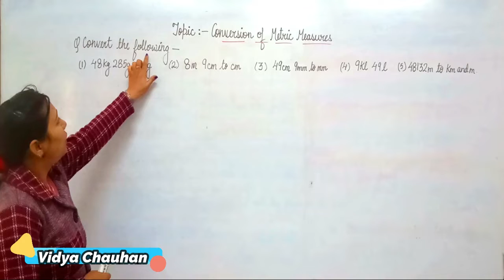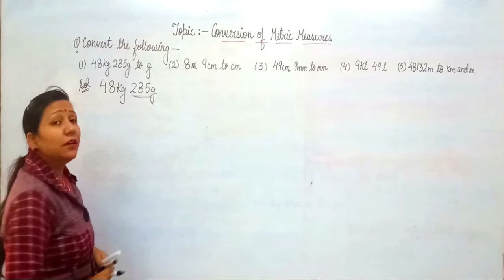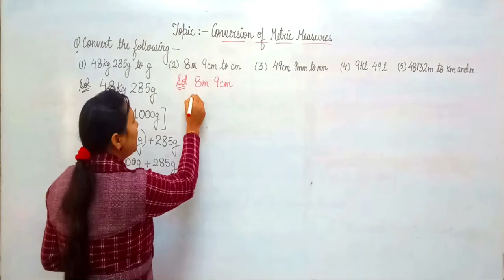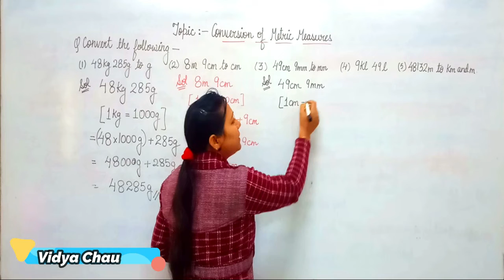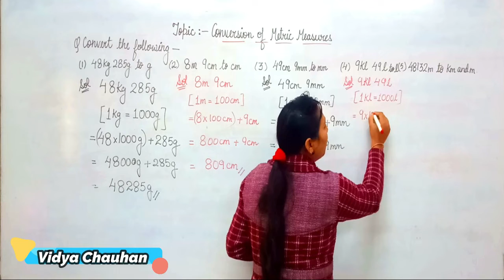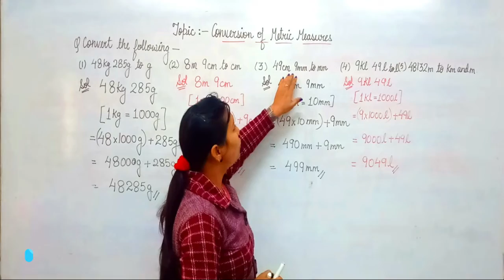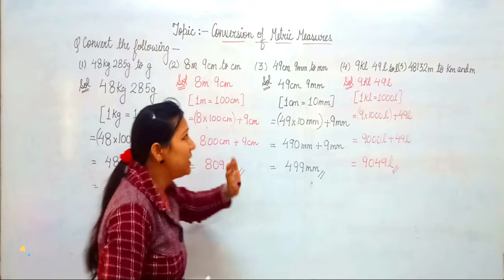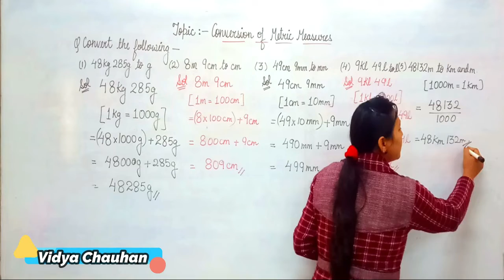Class 4 || Conversion of metric measures || CBSE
You can convert between the various different sizes by merely moving the decimal point the correct number of places. The basic metric units are meters (for length), grams (for mass or weight), and liters (for volume).